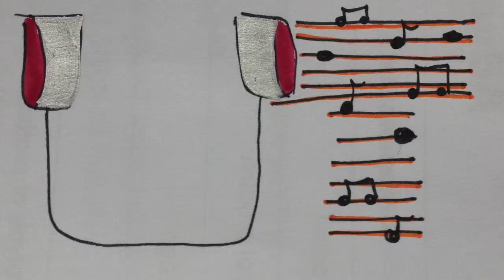Untangled Tunes Advertising project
This video is about Untangled Tunes Advertising project